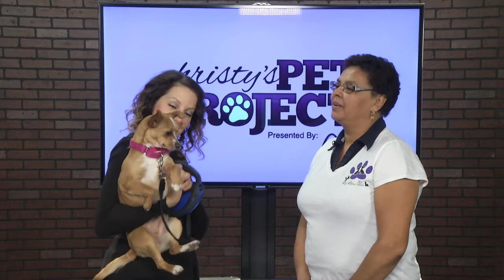Meet Uno - Christy's Pet Project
Meet Uno, the latest dog up for adoption on Christy's Pet Project